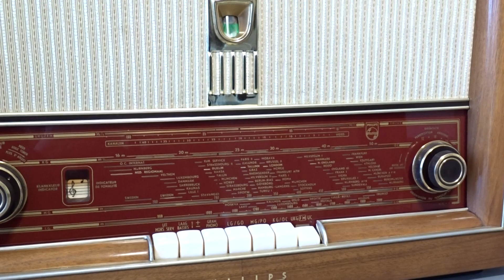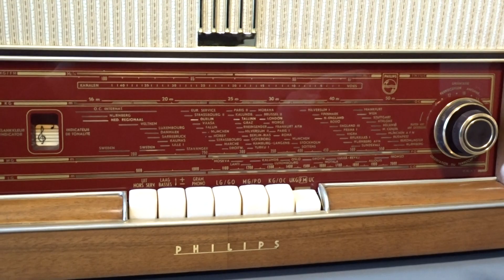PHILIPS BX740A for sale with one year warranty, visit our website